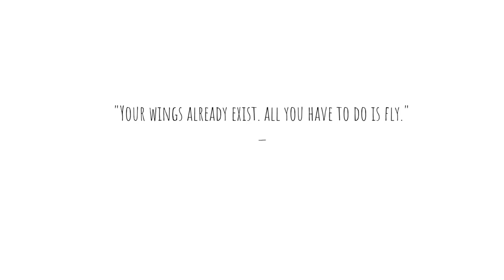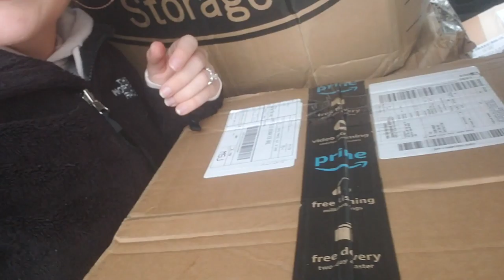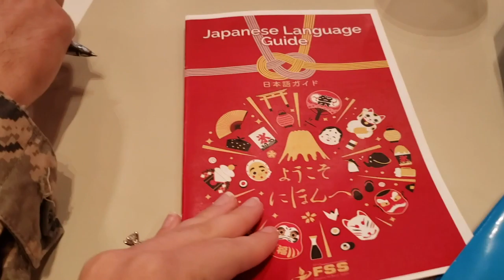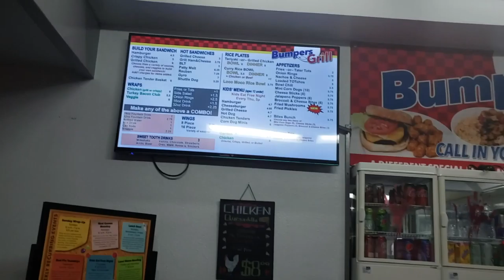OUR FIRST TIME OFF BASE | PERMIT CLASS | RIGHT START| MISAWA AIRBASE || THE POISSANTS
Hi! Welcome to The Poissant Channel! This is a reload video. Here is our first vlog off base! We ate at a Japanese restaurant called Kappa Sushi. Kappa Sushi is a place we visit often and it is only 10 minutes from base. Today we took our permit class which was mandatory and we went to Right Start. We had right start all week which talks all about living in Japan and on the military base.

Living in Misawa Japan 🇯🇵 until Oct. 2022

MUSIC//

QUOTE OF DAY: "Your wings already exist, all you have to do is fly"

🧘🏻‍♀️Young Living:
My Young Living Member # 13091141